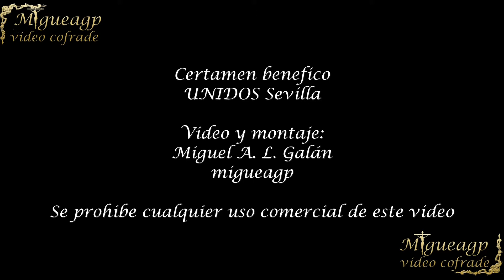Certamen UNIDOS Sevilla, 17-2-2019 | Banda de CCyTT El Rosario (Cádiz)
Momentos de la actuación de la Banda de cornetas y tambores de Nstra. Sra. del Rosario coronada de Cádiz, en el certamen benefico UNIDOS contra el cancer infantil. Se interpretan las marchas "Eternidad", "Señor de Nervión" y "El Milagro".

copiright: Miguel A.L. Galan, migueagp.